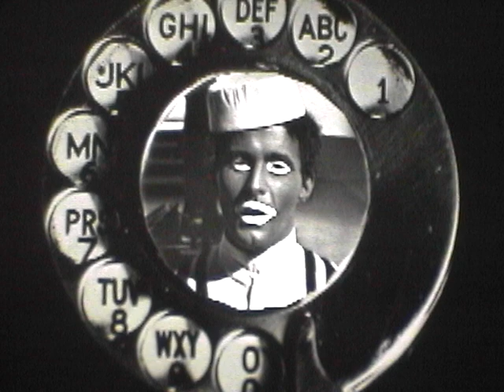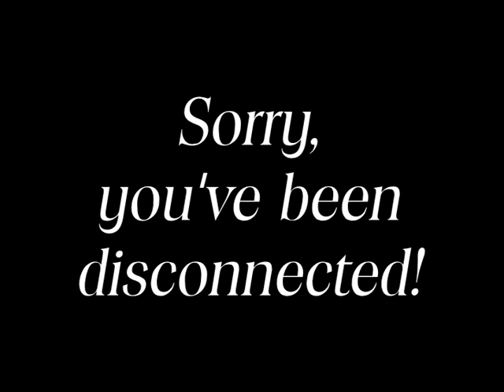The Black & White Minstrels On the Telephone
Another recent find, but this clip is less than 3 minutes long. Sorry! As usual, the picture quality isn't good, but this is around 50 years old - when Television wasn't exactly HD - and has gone through at least 5 steps before hitting your screen. Sudden ending! The sound quality is better than on some of my previous uploads, so let's be thankful for small mercies.